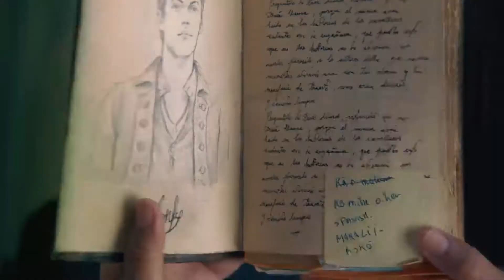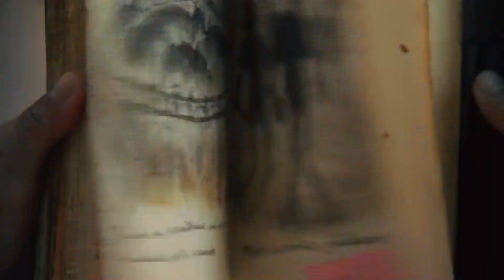‘Ohana: Un Magnífico Tesoro - Tráiler Español Latino | NETFLIX - VER ONLINE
Hola, es un gusto tenerte por aqui! Disfruta de las Mejores Peliculas y Series
Estreno: 29 de Enero

‘Ohana: Un Magnífico Tesoro - Tráiler Español Latino | NETFLIX

¿Quieres VER o DESCARGAR una PELICULA o SERIE?

Series de accion
Series de romance
Series de fantasia
Series belicas
Series de drama
Series de Animacion
Series de Documentales
Series de Comedia
Series  de Suspenso
Series de Terror
Series de Crimen
Series para Descargar
Series  de Musicales

Peliculas de HBO
Peliculas DE AMAZON
Peliculas DE FOX

Series de Netflix
Series de HBO
Series DE AMAZON
Series  DE FOX

Descargar Peliculas de Netflix
Descargar Peliculas de HBO
Descargar Peliculas DE AMAZON
Descargar Peliculas DE FOX

Descargar Series de Netflix
Descargar Series de HBO
Descargar Series DE AMAZON
Descargar Series  DE FOX